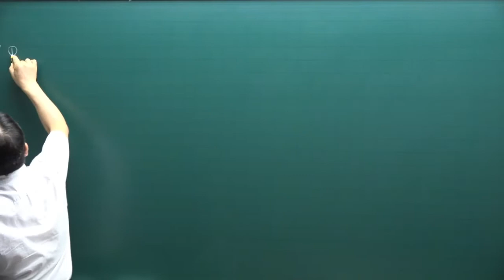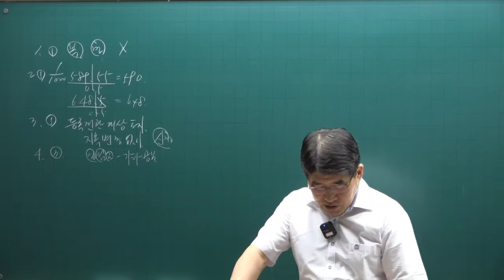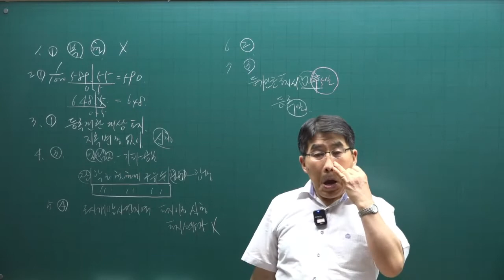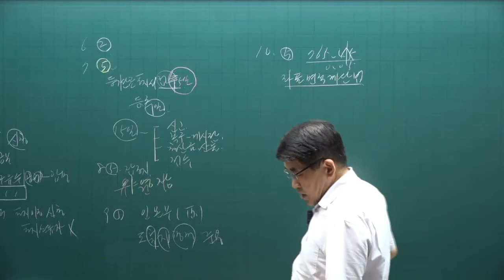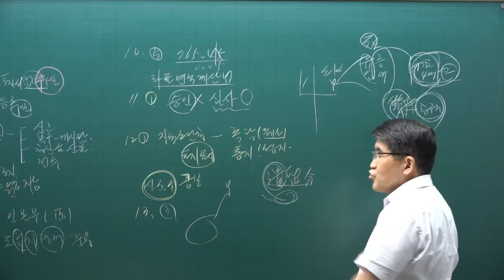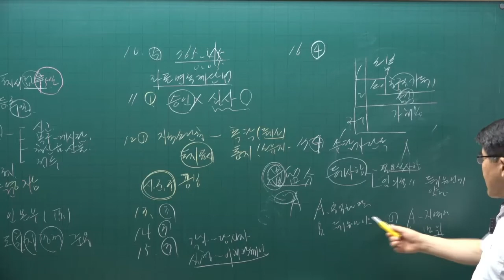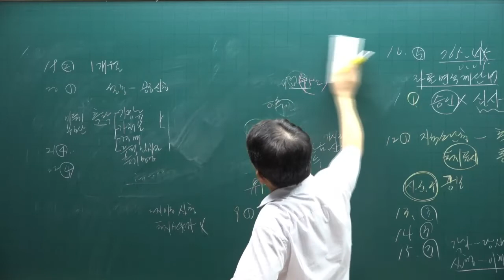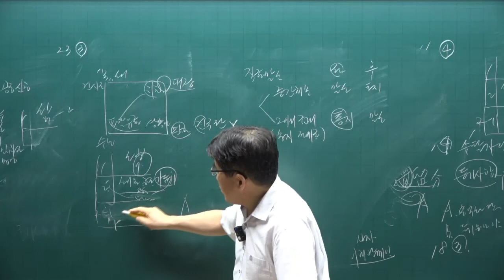[공인중개사 무료인강 공전무] 2022년 공인중개사 시험과목 2차 부동산공시법 동형모의고사 제2강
[공인중개사 무료인강] 2022년 공인중개사 부동산공시법 동형모의고사반 [김동인교수]

2022년 공인중개사시험대비 부동산공시법에 관한 모의고사 강의입니다.